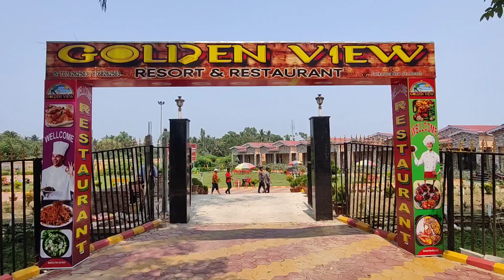Mandarmani ( Part - 2 )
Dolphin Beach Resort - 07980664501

Camera - Mobile (One plus 9 pro)